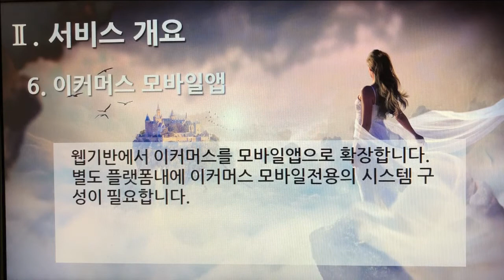[촬영] 1부. 플랫폼 제안요청서(Platform Proposal Request) - 서비스 개요(Services Overview) 6. 이커머스 모바일앱